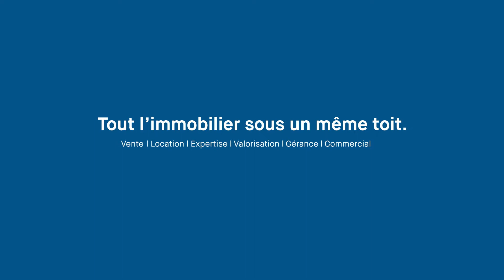BehindTheScenes - Commercial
Tout l'immobilier sous un même toit.

Florence.